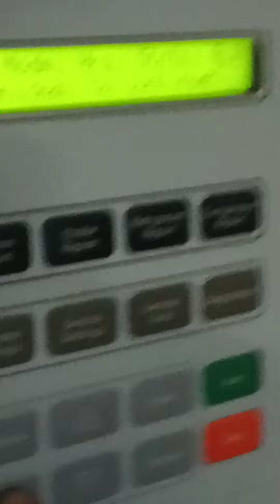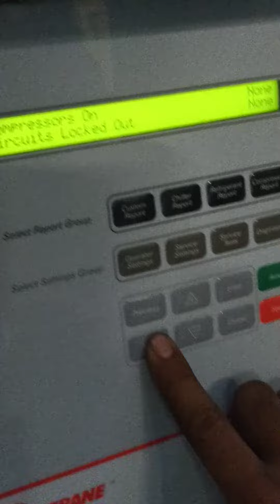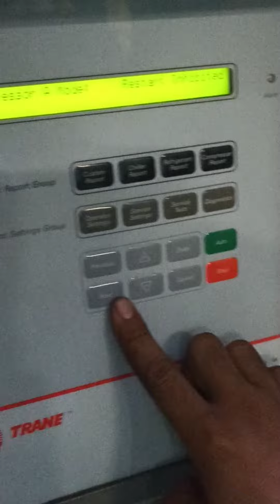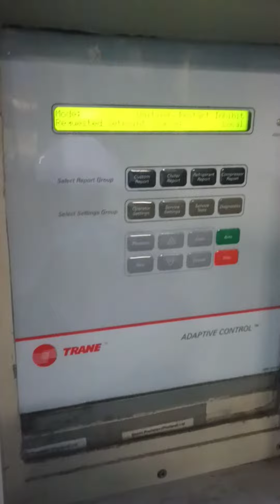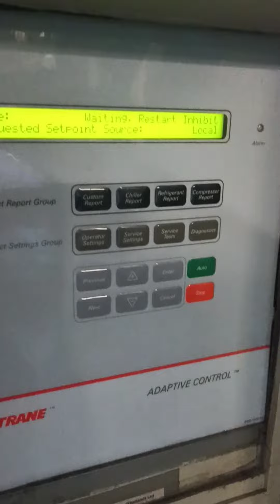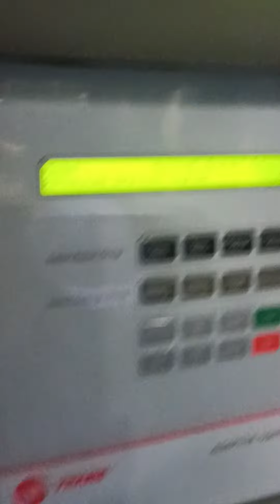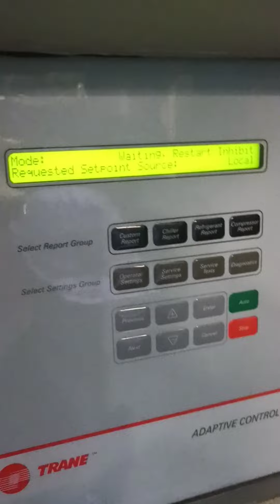งาน Test run Chiller